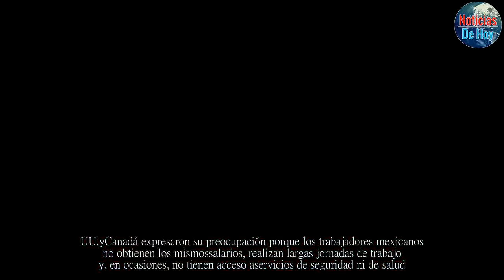¿Quién gana y quién pierde con la renegociación del TLCAN?